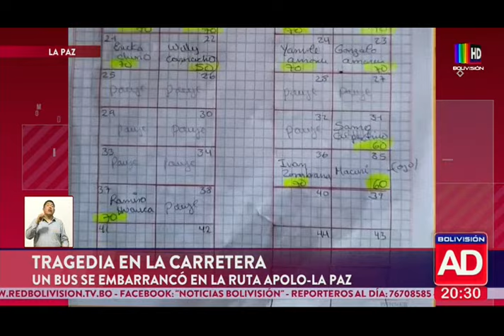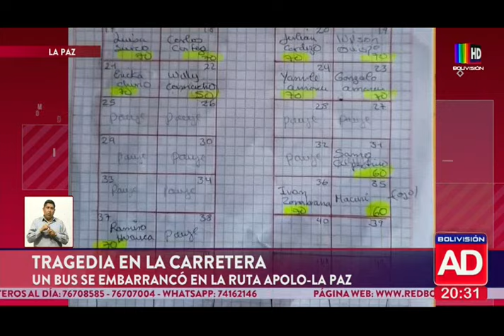Tragedia en la carretera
El accidente dejó a una persona sin vida y alrededor de 25 personas heridas.